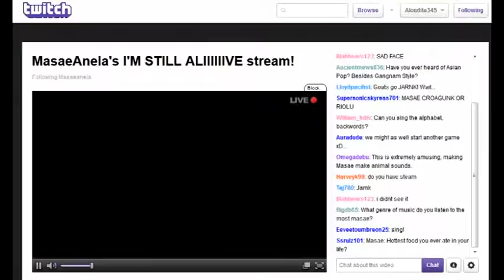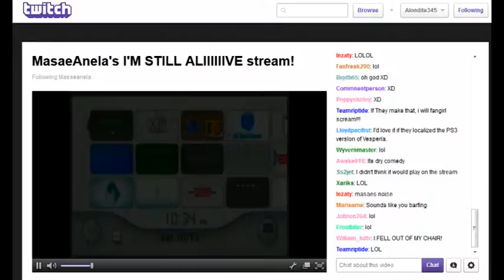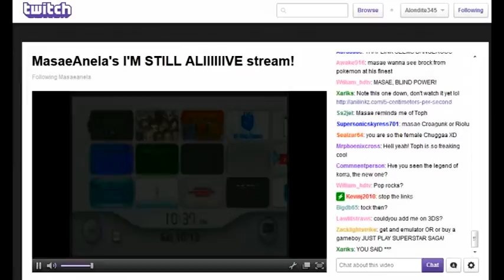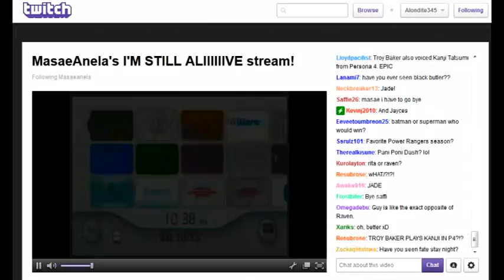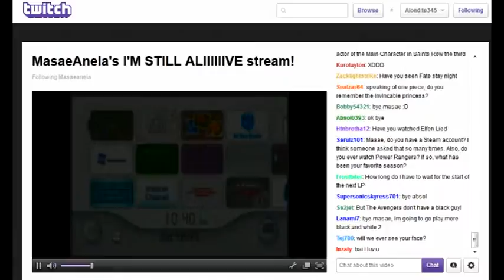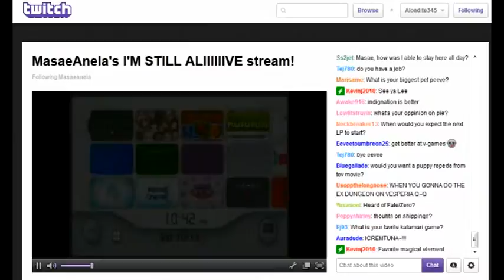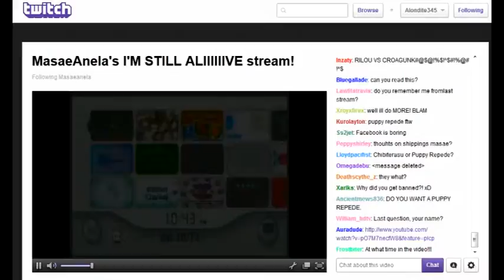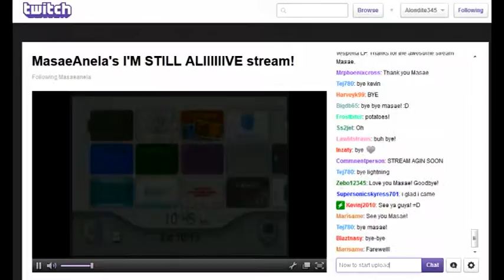Masae Anela's "I'm Still Alive" Stream Part 8/8